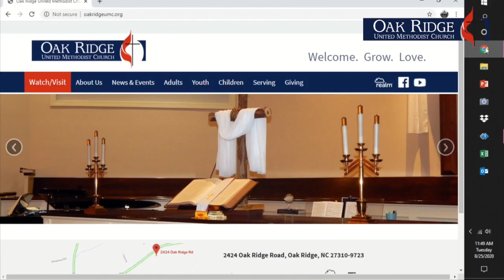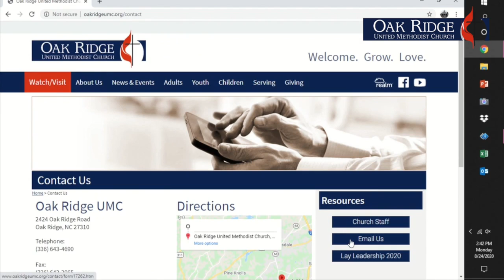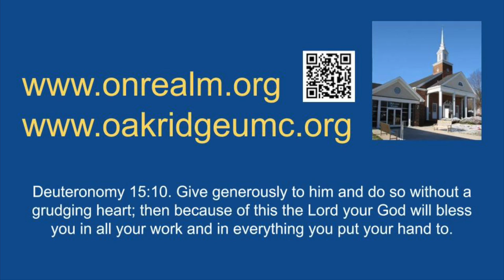September, 6th 2020 Online Service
Pastor Andy